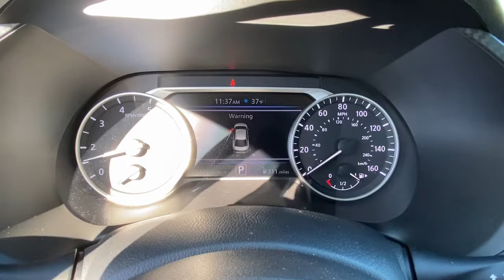2020 Nissan Sentra Fairfield, Norwalk, Bridgeport, Westport, Stratford, CT 6949U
Aspen White/Super Black Used 2020 Nissan Sentra available in Fairfield, Connecticut at Paul Miller Nissan. Servicing the Norwalk, Bridgeport, Westport, Stratford, CT area.

Miller Nissan
930 Kings Highway East

CARFAX One-Owner. Clean CARFAX. Certified. Aspen White/Super Black 2020 Nissan Sentra SR FWD CVT with Xtronic 2.0L DOHC CVT with Xtronic Sport Artificial Leather./br/brRecent Arrival! 28/37 City/Highway MPG/br/brNissan Certified Pre-Owned Details:/br/br  * Limited Warranty: 84 Month/100000 Mile (whichever comes first) from original in-service date/br  * Vehicle History/br  * Warranty Deductible: $100/br  * 167 Point Inspection/br  * Roadside Assistance/br  * Includes Car Rental and Trip Interruption Reimbursement/br  * Transferable Warranty/br/brAwards:/br  * JD Power Automotive Performance Execution and Layout (APEAL) Study/brMiller Nissan has been in business for 50 years. We use a market analysis pricing strategy to ensure we price all our pre-owned vehicles fairly and competitively based on current market conditions. Comparing our price with all similar pre-owned vehicles in the marketplace to make sure its one of the best offered.